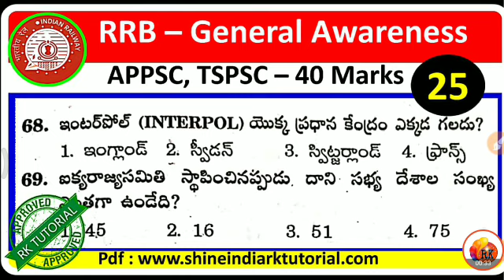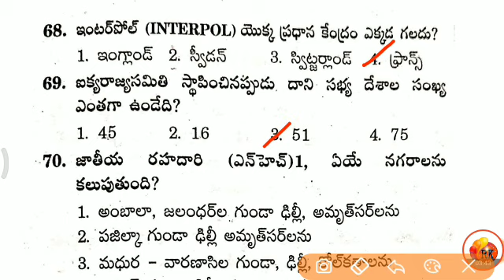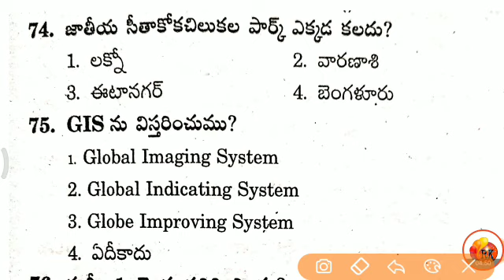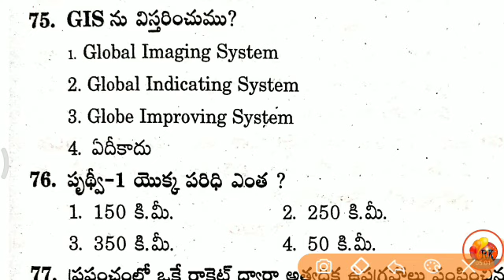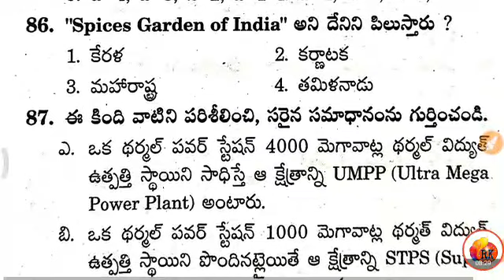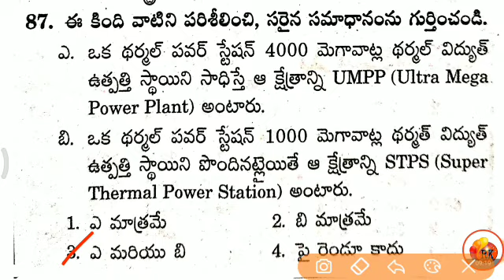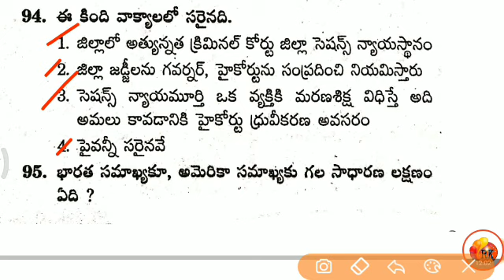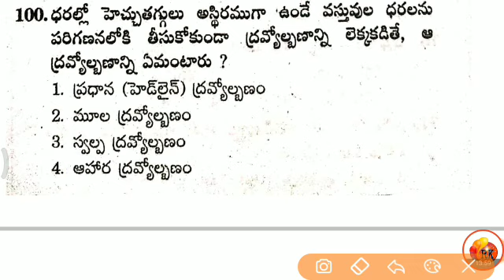RRB - NTPC / Group - D || Model Paper - 25 || General Awareness 40 Marks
2. ఆధునిక భారతదేశ చరిత్ర / జాతీయోద్యమం - Group - 1,2,3,4, DSC, DL , JL, Si, Constable, VRO, VRA, and for all competative Exams

3. తెలంగా చరిత్ర - Group - 1,2,3,4, DSC, DL , JL, Si, Constable, VRO, VRA, and for all competative Exams

4. ఆంధ్రప్రదేశ్ చరిత్ర - Group - 1,2,3,4, DSC, DL , JL, Si, Constable, VRO, VRA, and for all competative Exams